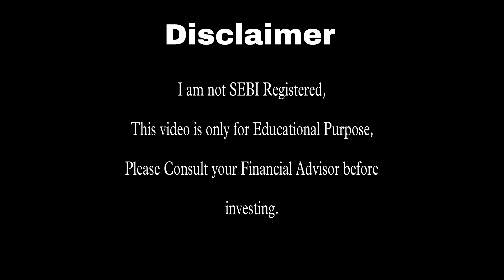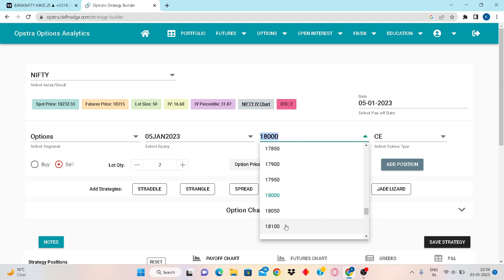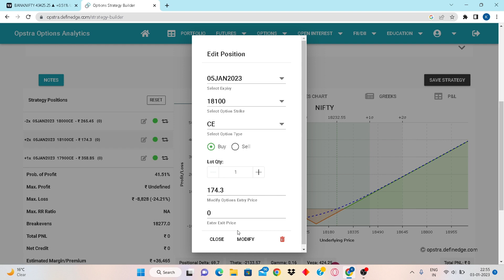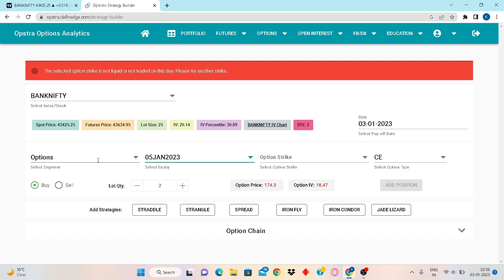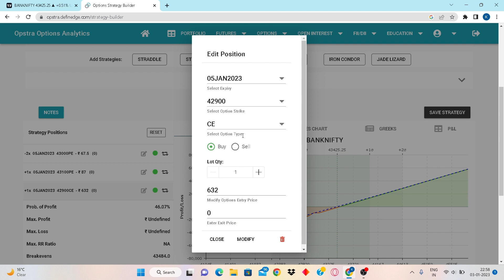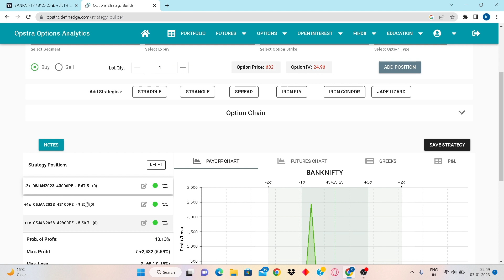Strategy 3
I am not SEBI Registered person,Contact your Financial Advisor Before Investing
I have created this channel to help all marathi traders,
posting basic to advance stock market videos,
just want support.

youtube research :-
share market